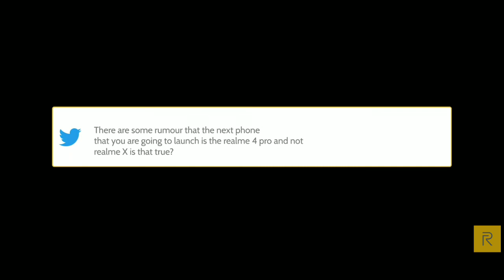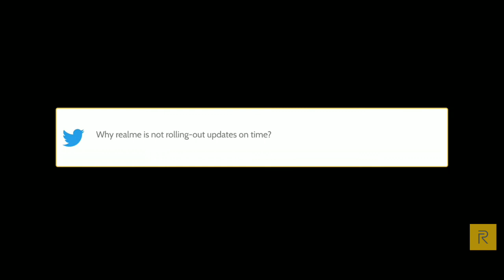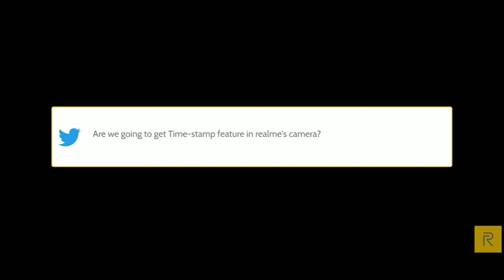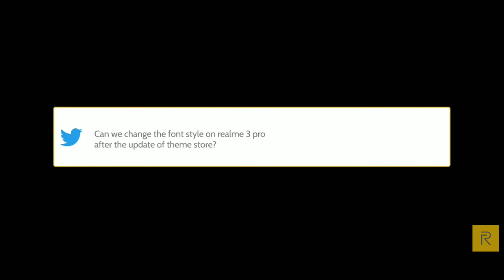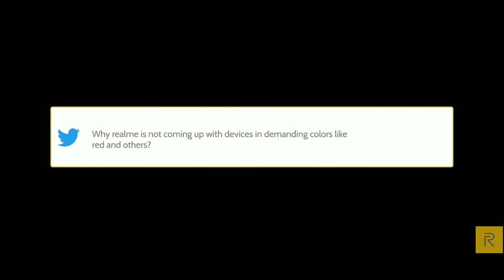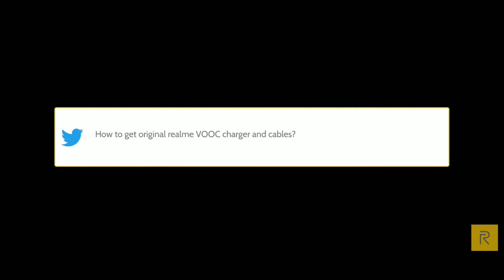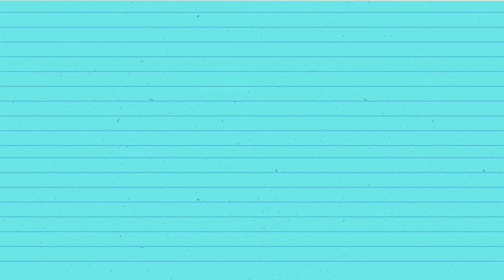AskMadhav | Episode 7 - Hindi | Realme 4 Pro, Dark Mode, OTA Delay, 64MP Camera & Much More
Namashkar dosto is video par maine apko Ask Madhav Episode 7 ke bare mai bataya, umeed hay apko video pasand ayega.